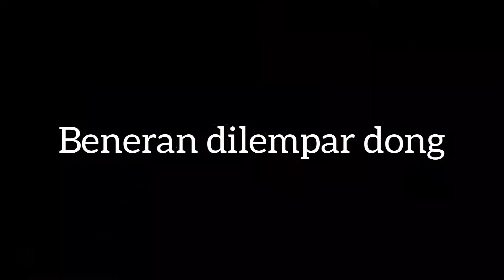Rievew Bamboo Fiber kids Set | BPA FREE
sesuai judul aku review singkat aja tentang peralatan makan bayi dari bamboo fiber kids yaa guys.

mohon maaf kalau masih banyak kurangnya